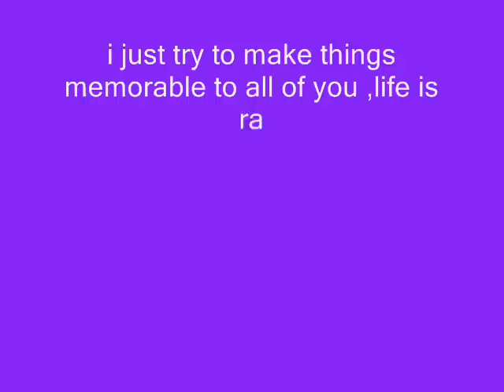MCA memories, 2006 batch MLSU